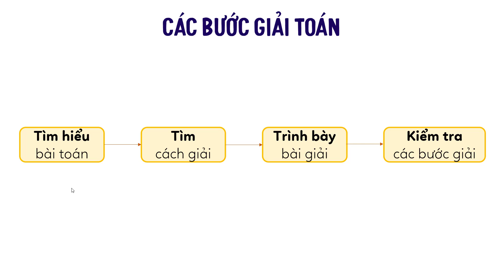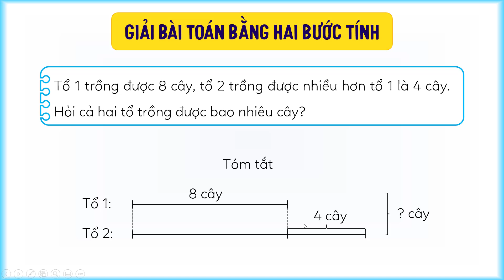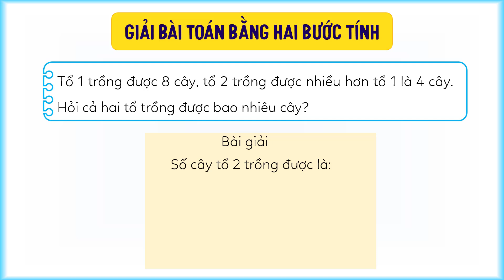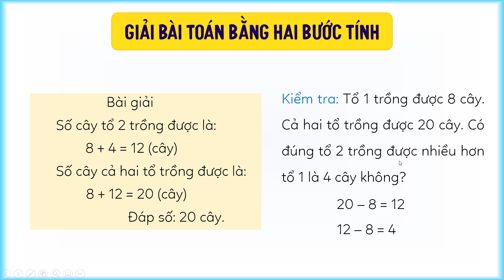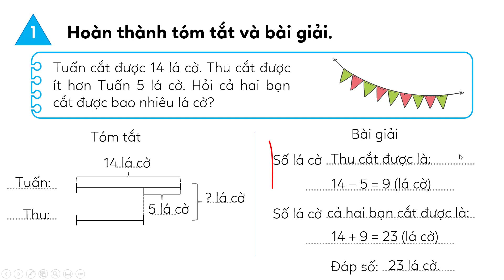Giải bài toán bằng hai bước tính (tiết 1) - Toán lớp 3 (Chân trời sáng tạo) [OLM.VN]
Tương tác trực tiếp tại:
Bài giảng giúp học sinh:
- Làm quen với bài toán giải bằng hai bước tính.
- Ôn tập 4 bước để giải bài toán có lời văn.